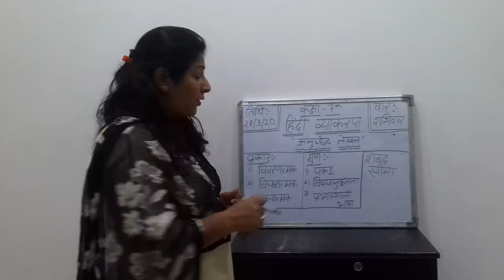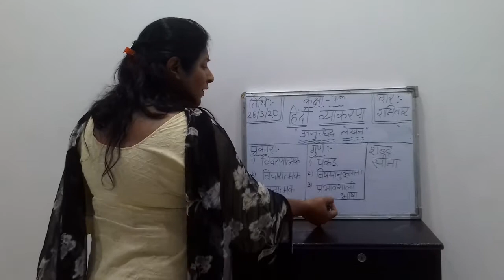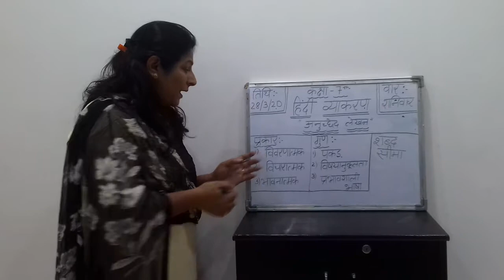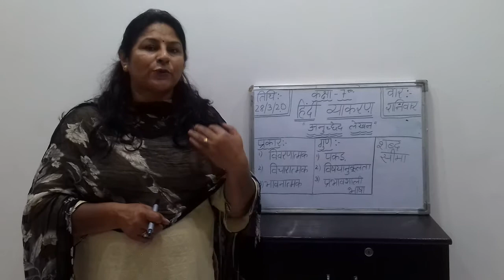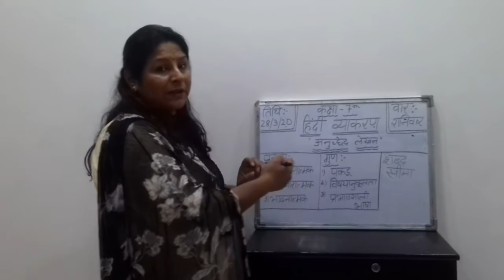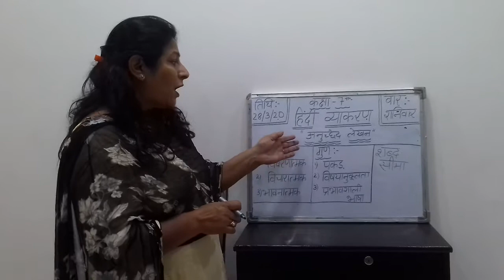अनुच्छेद लेखन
PLEASE USE THE HEADPHONE